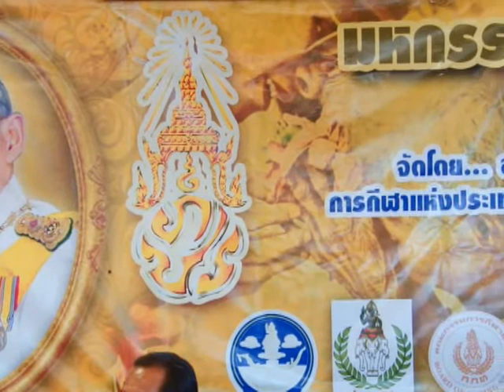สมาคมกีฬามวยอาชีพแห่งประเทศไทยแถลงจัดการแข่งขัน มหกรรมมวยไทย เทิดไท้องค์ราชัน ครั้งที่ 9